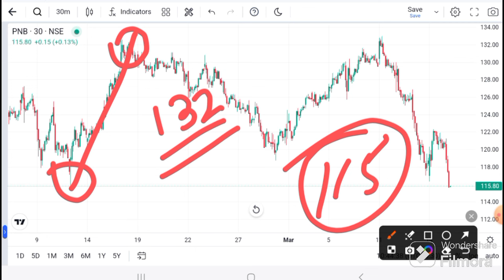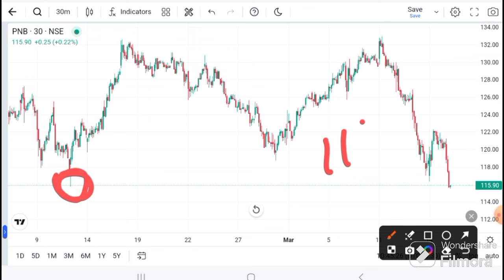PNB SHARE LATEST NEWS I PUNJAB NATIONAL BANK SHARE I PNB Target I PNB news tODAY I PNB analysis